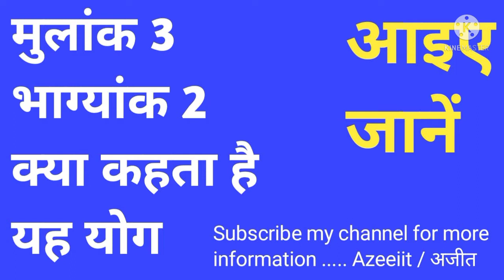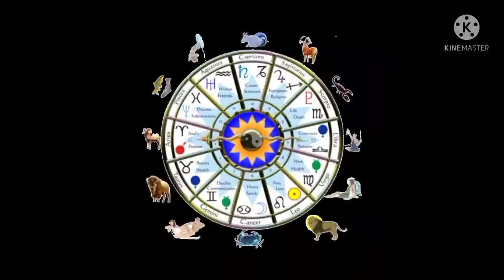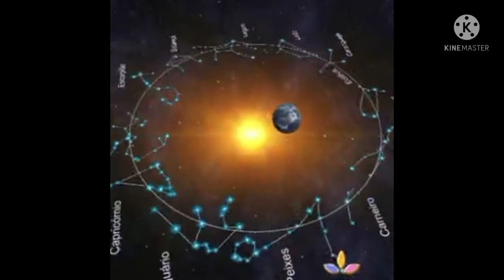Numerology- mulank मुलाकं 3 भाग्यांक 2 क्या कहता है यह योग mulank 3 bhagyank 2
मुलाकं 3 भाग्यांक 2 क्या कहता है यह योग mulank 3 bhagyank 2

Karuna reiki
Angel blessings
Angel number
Stone specialist
Kundli analysis
Colour specialist
Vastu specialist
Crystal specialist
Spirituality
Prabhu bhakti